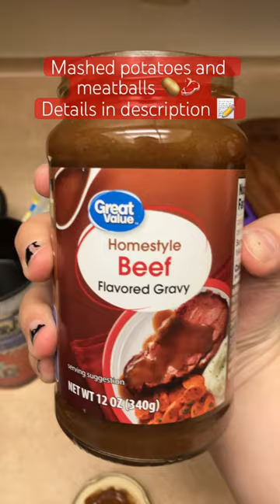Meatball meal 🥣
My Mom actually invented this dinner and we love it. Just bake some frozen meatballs, and we love the Bob Evans mashed potatoes so I used those. When everything is heated up, I scoop the mash into a bowl, then I add 10 meatballs cause they're small, this is personal preference. I then cover it all in some brown gravy, I think white gravy would be delish too. I had some cornbread in the fridge so I served some on the side.

My debut book, ‘American Royalty’ on Amazon worldwide 🌍